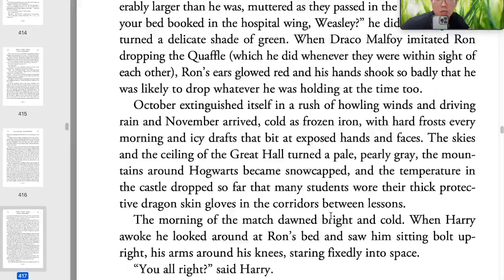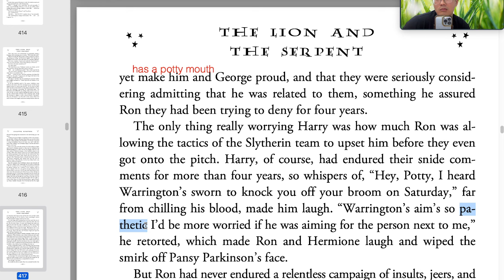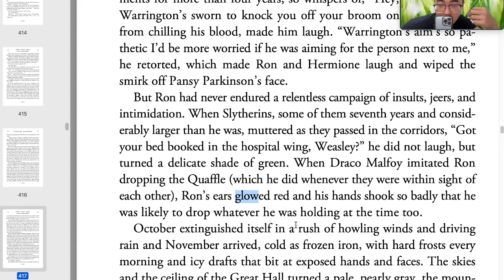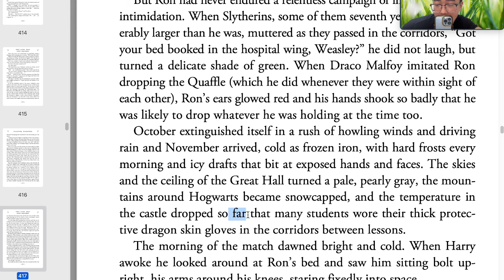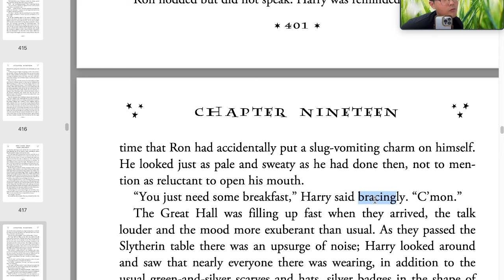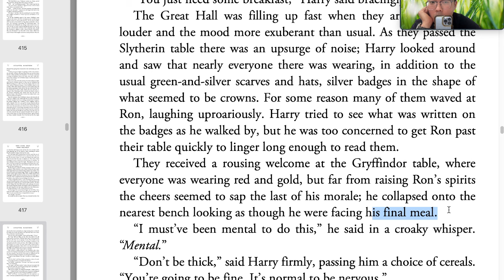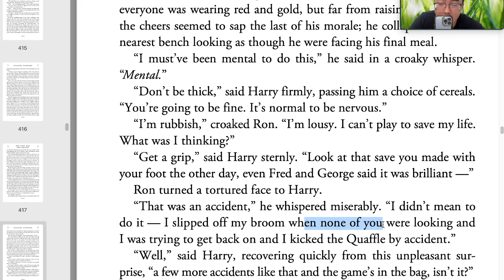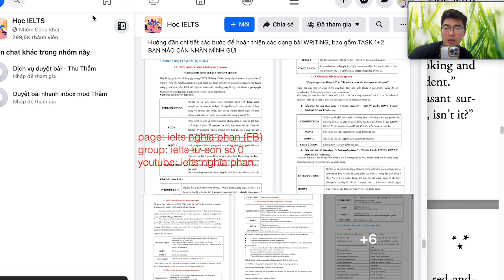PHẦN 78 HARRY POTTER 5 Đọc và giải nghĩa từ vựng (LIVE 24/4)